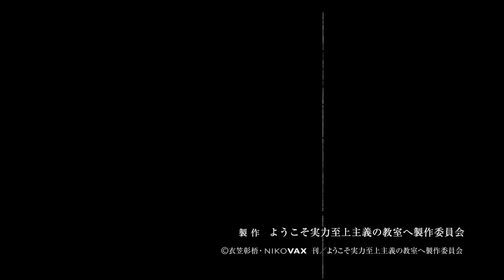Ayanokoji Vs. Ryuen [Short Animated Film]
This is a short animated film: Ayanokoji Vs. Ryuen
→ Editing Software:
After Effects 2020, Premiere Pro 2020, Adobe Audition 2020